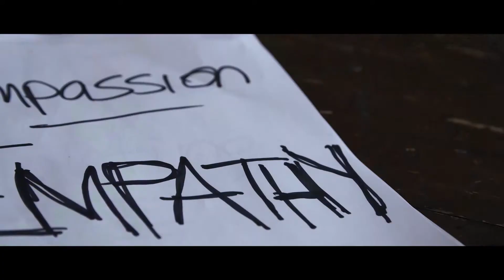RIRI KŌPŪTAHI by RANEA [Official Video]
RIRI KŌPŪTAHI (War) - This video highlights the issue of inner personal struggles, ‘war’ with one’s self, and the choices we make – good and bad – which impact our lives and the lives of those around us.

Composer - Ranea Aperahama
Engineer & Producer - Maaka Phat

Film Production Company - Te Amokura Productions
Video Director & Executive Producer - Fiona Apanui-Kupenga
Camera Operator - Fraser Rudman
Camera Assistant - Vane Sopoaga
Editor - Sonny Ngatai
Senior Editor - Te Rūrehe Paki, The Suite
Production Manager - Teresa McGregor, SOB Productions

Musicians featured in video - Ranea Aperahama (Lead Vox), Kohai Grace (BVs), Mario Kerehi (Drums), Nathan Warren (Bass), Kali Barton (Trombone), John Gualter (Tenor Sax), Bence Csontos (Trumpet), Nathan Rei (Keyboards).

Actors - Vane Sopoaga, Teresa McGregor, Conway Matthews, Te Punawai Hotu.

RANEA Management - Teresa McGregor, SOB Productions Ltd

Nā Te Māngai Pāho te pūtea tautoko

RIRI KŌPŪTAHI (War)
Nā Ranea Aperahama te rangi me ngā kupu.

He waiata āwhina tēnei ina takariri au. Ko tana kōrero ia ahakoa te raruraru, ahakoa ahu mai i hea, ka mutu kei te raupatu au i au anō. Okeoke tonu ai au i runga i ngā kupu inei nā ‘kia tau te rangimārie’, ‘kai atu ko nui kai mai ko iti iho’, ‘pāpāringa pākia tuku tērā’. Tūturu he ara whāiti hei takahitanga, tērā kei taka hūngeingei, kei taka hīraurau taka riri taka hewa.

This song helps me when I get angry. Its message is that no matter the problem, no matter where it comes from, the self only quarrels with the self. I continuously struggle with the following words ‘peace be with you’, ‘give your More to receive your less’, ‘slap one cheek offer the other’. A narrow path indeed to travel, lest I fall and stumble into illusion anger and resentment.

[Whiti 1]
Matika au ki te ara Ika rongo
Raupatu Whiro e taku ngākau manako
Noho āio ka piki ake ka kake ake
Tihei mauri ora i te maungārongo ūea!

[Whakawhiti ]
Hakoa haere awaawa o te mate wehi kore nei i te kino
Kei tōku taha koe he tokotoko oranga ngākau nei ūea!
Koia te kupu a te ahorangi
Kia tau te rangimārie
Kei taka hūngeingei taka riri taka hewa
Tika pū e pono

[Korihi]
Whawhai kōpūtahi
Riri kōpūtahi
Kakari kōpūtahi
Whawhai kōpūtahi

[Whiti 2]
Kai atu ko nui kai mai ko iti iho
Kia mate ururoa kei mate wheke
Tū oho mauri ora ka whānau hou anō
Pahemo ko te ao ko te kupu tū tonu

[Whakawhiti]
Pāpāringa pākia tuku tērā
Ko taku whāinga nei i nei!
Tika pū te pono ūea!
Kei whakahīhī taka riri taka hewa hoki
Tika pū te pono

[Korihi]
Whawhai kōpūtahi
Riri kōpūtahi
Kakari kōpūtahi
Whawhai kōpūtahi
Whawhai kōpūtahi e kai nei au i au anō
Riri kōpūtahi patu noa nei i au anō
Kakari kōpūtahi kai tipua e ihomatuae
Whawhai kōpūtahi